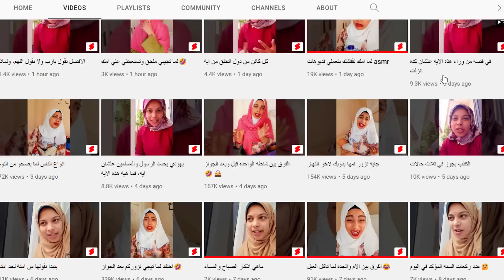رده فعل زوجي الياباني من الاهرامات لما شافها عالحقيقه 😲